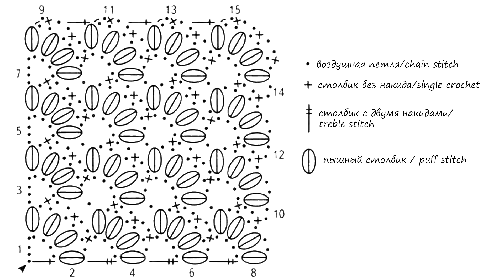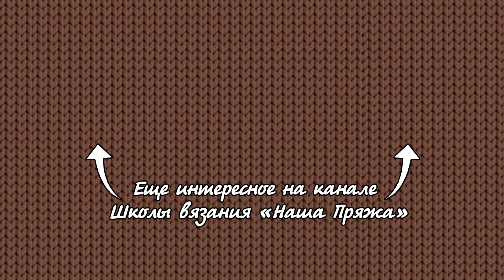Веерный узор крючком от угла 📿 Fan crochet stitch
4. Или в инстаграмме: хештег